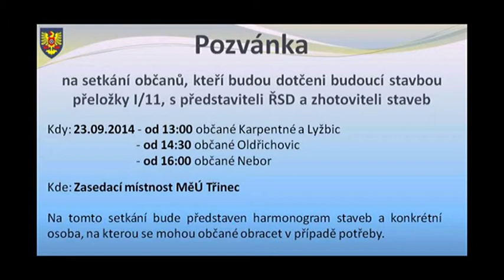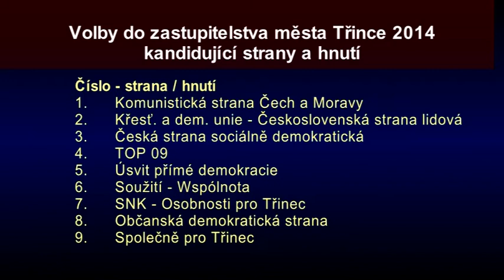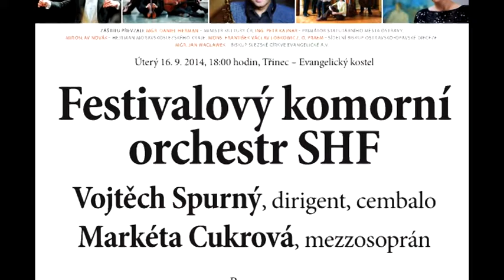IFKTV - Třinecký magazín - 12. 9. 2014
Stavba nové tělocvičny ve skluzu /   Město investuje do opravy komunikací a chodníků /  Kandidátky pro komunální volby v Třinci /  Lake Malawi na nádraží / Josef Novický - Jak ho znáte i neznáte /  Královna Ocel ve vysílání IFK / Další díl Na návštěvě u sousedů /   Koncert SHF v Třinci už v úterý 16. 9.